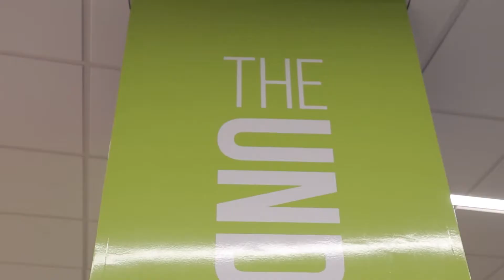The Underground — still here for students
AC's state-of-the-art student technology lab, The Underground, has stayed open since the onset of the pandemic—and we're still here to serve AC students who don't have access to technology/internet, need help with programs like Blackboard, or just need a quiet place to study!

Come see us in the basement of the Ware Student Commons on the Washington Street Campus of Amarillo College.